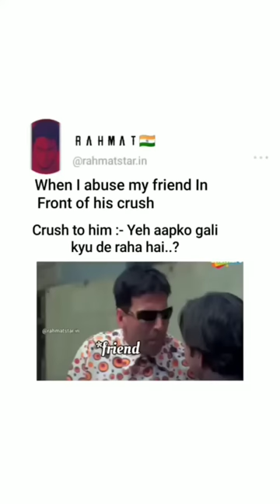crush to him